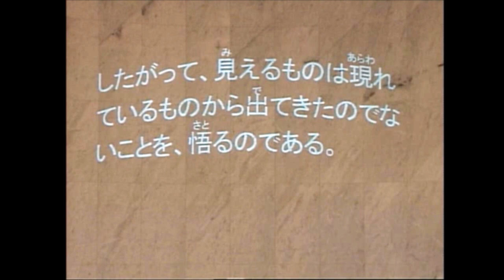礼拝「信仰によって生きる」丸山芳浩師 2022年3月6日 米沢興譲教会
2022年3月6日 礼拝 米沢興譲教会

聖書：へブル人への手紙　第11章1-3節
説教：「信仰によって生きる」丸山芳浩 師

1
さて、信仰とは、望んでいる事がらを確信し、まだ見ていない事実を確認することである。

11:2
昔の人たちは、この信仰のゆえに賞賛された。

11:3
信仰によって、わたしたちは、この世界が神の言葉で造られたのであり、したがって、見えるものは現れているものから出てきたのでないことを、悟るのである。